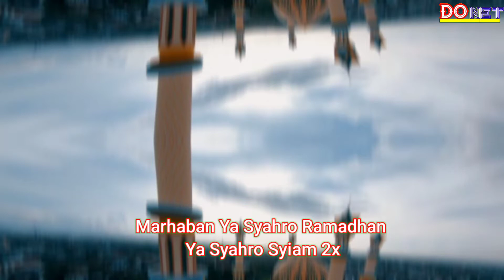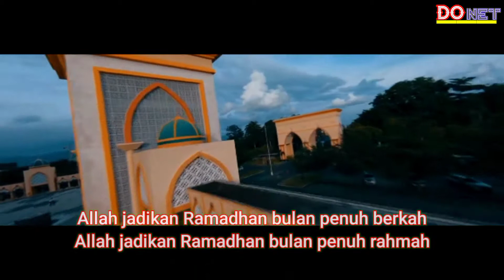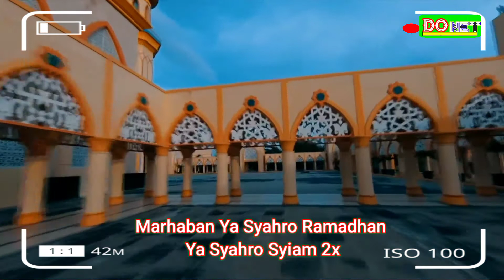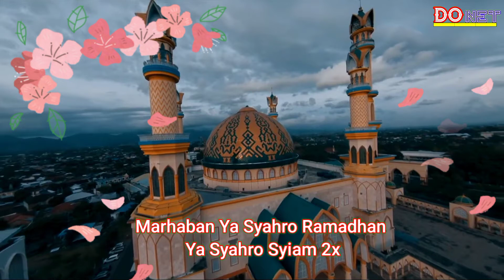🎧 Liric dan Cover|| Marhaban Ya Ramadhan || Haddad Alwi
Title.              : Marhaban Ya Ramadhan
Singer.           :Nella FT. Artha dan friends

MASJID RAYA ISLAMIC CENTER
LOMBOK.NTB